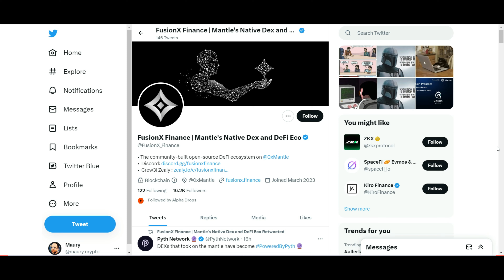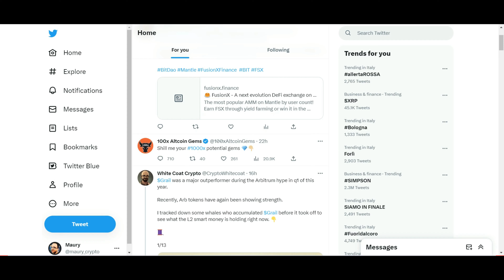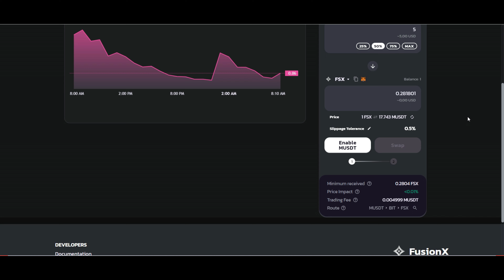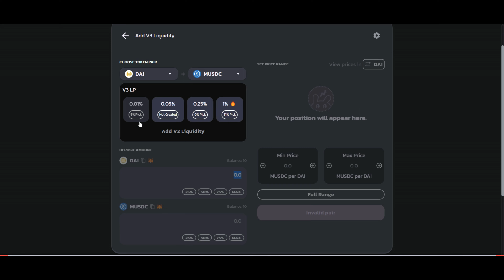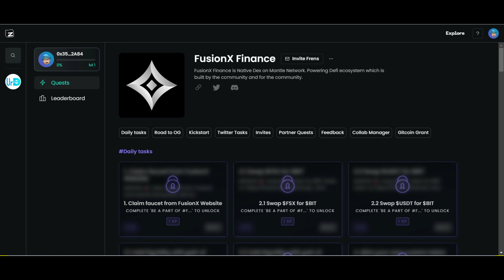FusionX Airdrop Free Confermato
Tutorial per poter provare a ricevere FusionX Airdrop Free. Usate sempre un wallet dedicato agli airdrop, non mischiate i drop con le vostre coin.
Lo scam o hack è sempre dietro l'angolo soprattutto con i drop.
Mi raccomando!!!